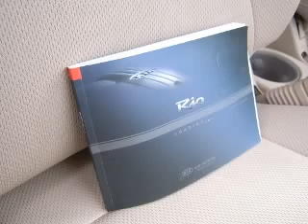2007 Kia Rio Columbus OH Miracle Motor Mart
Miracle Motor Mart
2380 Morse Rd

2007 Kia Rio LX
Engine: 1.6L 4 cyls
Color: Olive Gray
Mileage: 28,365